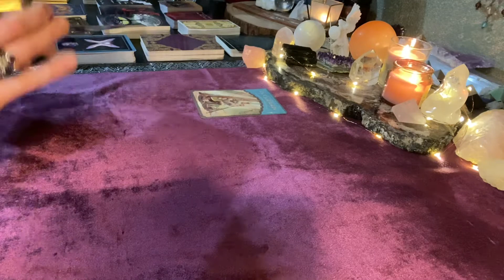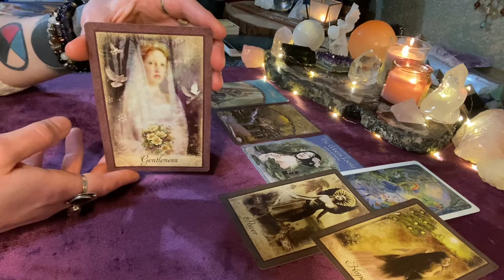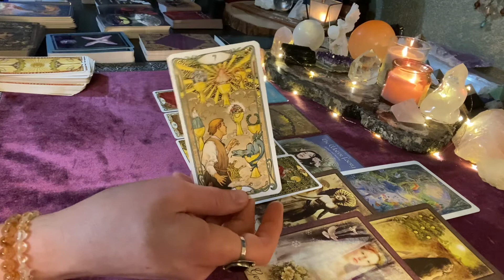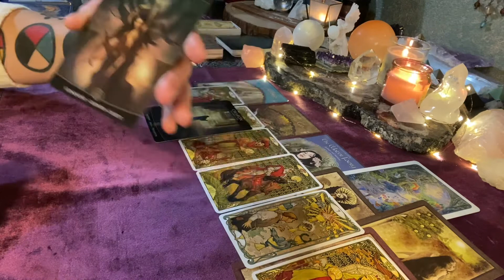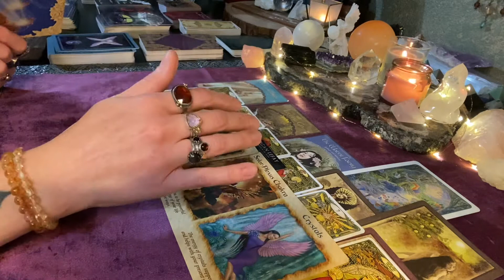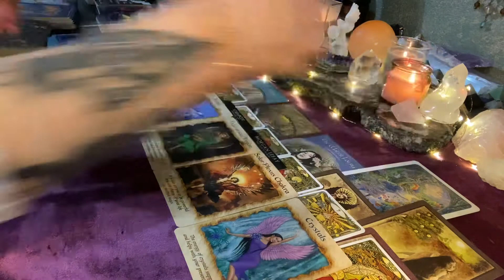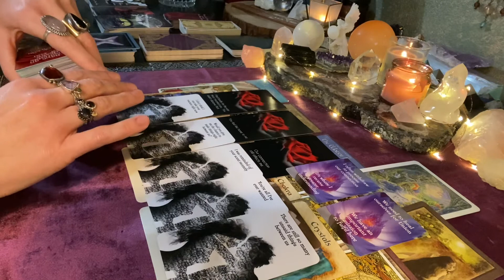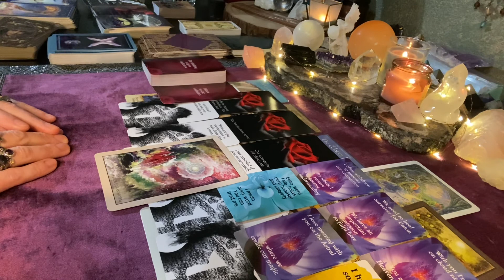💗❤️‍🔥🌹Twin Flame New Moon/Solar Eclipse Energy Check-In//RETURNING TO ONE ANOTHER'S ORBIT💞💫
Twin Flame Collective Energy Check-In for the New Moon in Sagittarius/Total Solar Eclipse

❤️Please only take the messages that resonate & leave the rest behind ❤️

Decks used:
Golden Art Nouveau Tarot
Whispers Of Love Oracle by Angela Hartfield
Wisdom Of Avalon Oracle by Colette Baron-Reid
Vintage Wisdom Oracle by Victoria Moseley
Mausolea Oracle Of Souls by Jason Engle
Angel Therapy Oracle Cards by Doreen Virtue
Crystal Oracle by Toni Carmine Salerno
Rumi Oracle by Alana Fairchild
Twin Flame Journey Messages (Vol. 1 & 2) by Mystic Moon
Divine Love Messages From Your Twin Flame/Soulmate by Divine Visions
Divine Chakra Love Messages by Divine Visions

🔮🔮🔮PRIVATE READINGS🔮🔮🔮
I offer private Tarot/Oracle Card & Rune readings through my Etsy shop: